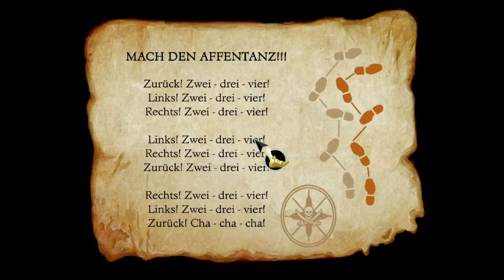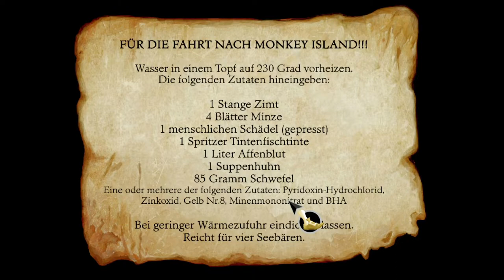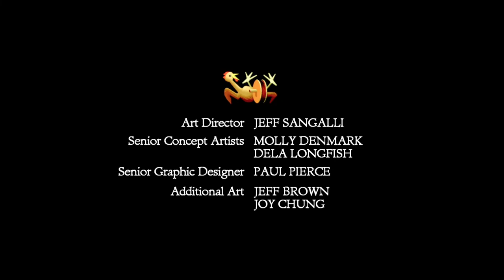✪ Lets Play The Secret of Monkey Island / deutsch LONGPLAY Komplett ✪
Viele hatten es sich gewünscht, nun is es zurück: The Secret of Monkey Island™: Special Edition lässt den international gefeierten Spieleklassiker neu auferleben (Erstauflage 1990). Das Entwicklungsteam bei LucasArts hat diese Neuauflage komplett grafisch überholt, neue Soundeffekte zugefügt und ein tiefgreifendes Hinweissystem eingebaut, um den Spielern bei ihrem Abenteuer weiterzuhelfen. Puristen werden ebenso erfreut sein, dass sie zwischen der Grafik der Neuauflage und der Grafik ders Original nahtlos hin- und herwechseln können.
Die verdrehte Geschichte des Spiels führt unseren naiven Helden auf eine unglaubliche Suche nach dem sagenhaften Geheimnis von Monkey Island. Geschichten von Piratenschätzen führen ihn zum Hafen von Mêlée, ausgerüstet mit großen Hoffnungen, keinem Geld und unersättlicher Neugier. Falls er clever genug ist, dann wird er die Piraten von Mêlée auf seine Seite bringen und vonden Winden des Schicksal hin zu Monkey Island getragen werden -- ein Abenteuer, dass das Blut in den Adern eines jeden blutrünstigen Piratens gefrieren.

*👉 Findest du im XBOX SHOP

MEIN EQUIPMENT

lets play, dmonkey island, adventure, point and click, walkthrough, guy brush, xbox, deutsch, deutsch, special edition, abenteuer, Xbox Series X, Walkthrough, Komplettlösung, letsplay, gameplay, gaming,